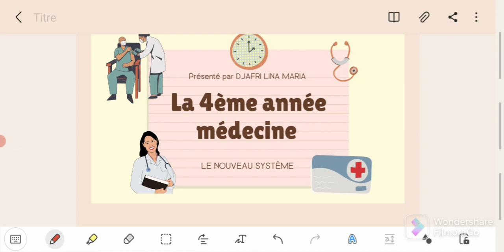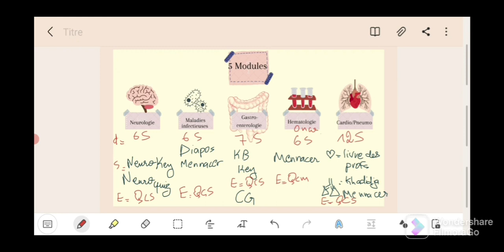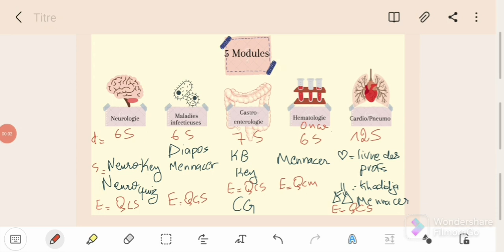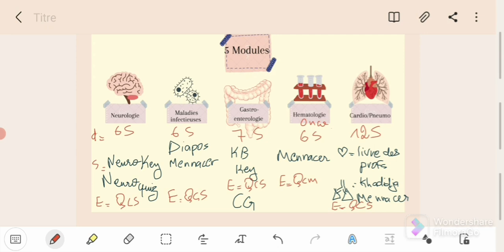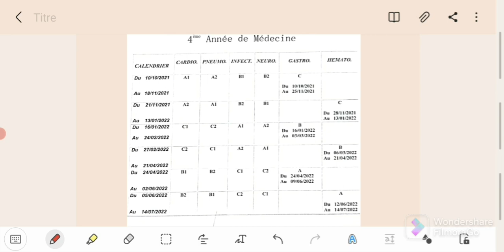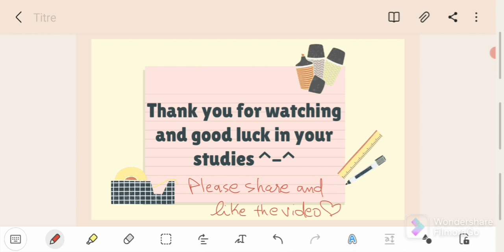🔴 NOUVEAU SYSTÈME 🔴 : guide complet de la 4eme annee medecine السنة الرابعة طب النظام الجديد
●Tout ce qui concerne la 4eme annee medecine
Guide complet pour passer une bonne 4eme

📛 vous allez trouver le plannig officiel dans le drive ci dessous

✅ Drive de la 4eme Alger promo 2021/2022

✅ chapitres de la video :

0:00  intro
1:02 - carnet de stage
3:00 - ECOS
4:00 - l'utilité de la moyenne de la 3e année
4:30 - critères il faut savoir sur le terrain de stage
6:46 - moyenne idéale ( ça dépend la promo )
7:07 - Modules /durée/sources / examens
14:00 - Division de la promo en rotation par ordre alphabétique
14:26 - les coefficients des modules
14:31 - mon avis sur les terrains de stages que j'ai choisi
19:58 - Conclusion ( avis en gros sur la 4emme )

4eme annee medecine
سنة رابعة طب